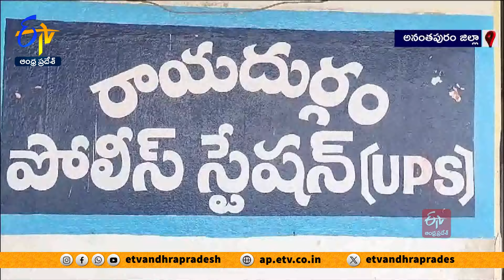అంతరాష్ట్ర చెక్‌పోస్ట్‌ను తనిఖీ చేసిన రాయదుర్గం ఎస్పీ గౌతమిశాలి | SP Gowthami Sali Inspect Checkpost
అనంతపురం జిల్లా రాయదుర్గం లోని పోలీస్ స్టేషన్ జిల్లా ఎస్పీ గౌతమిశాలి ఆకస్మికంగా తనిఖీ చేశారు. శివారులోని అంతరాష్ట్ర  చెక్ పోస్ట్ ను ఎస్పీ తనిఖీ చేశారు. ఘర్షణలకు పాల్పడితే ... PD యాక్ట్ లు కింద కేసు నమోదు చేస్తామని తెలిపారు. సమస్యాత్మక గ్రామాల్లో పోలీస్ అధికారులు గట్టి నిఘా వేసి ఉంచాలని పేర్కొన్నారు.జిల్లాలో ఎలాంటి అల్లర్లకు, ఘర్షణలకు తావు లేదని జిల్లా ఎస్పీ చెప్పారు. శాంతిభద్రతలకు విఘాతం కలిగిస్తే చట్టపరమైన చర్యలు చేపట్టాలని పోలీస్ అధికారులను జిల్లా ఎస్పీ ఆదేశించారు.